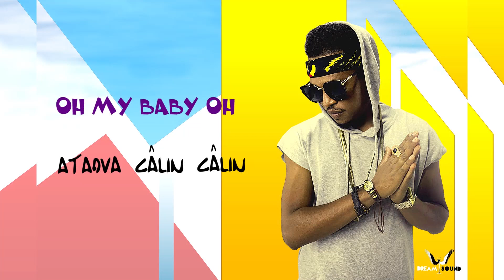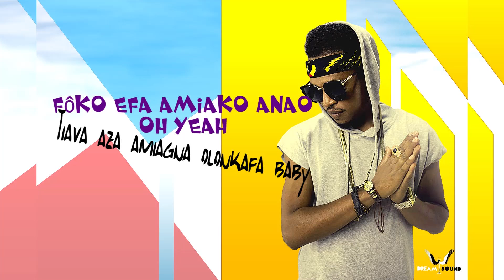DALVIS - Aza asitriky (Lyrics 2018)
DREAM SOUND Records
MAHAZAKA on the beat
TSANGANA Style Madagascar